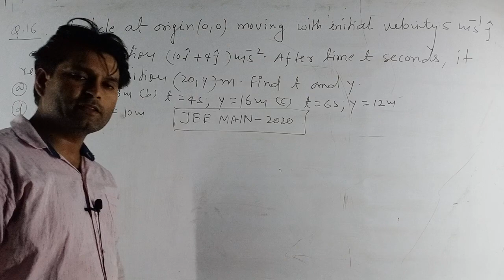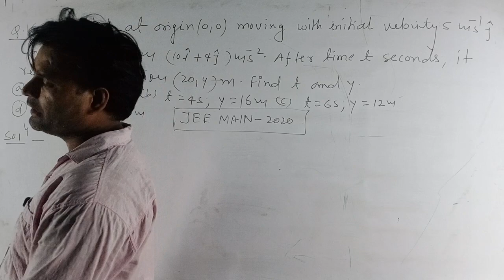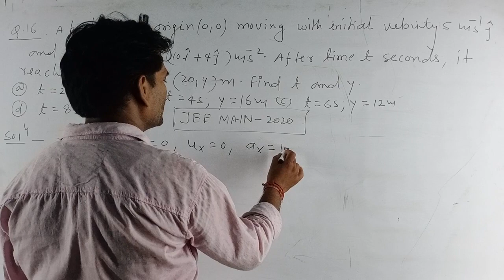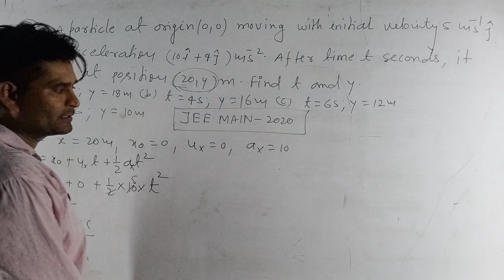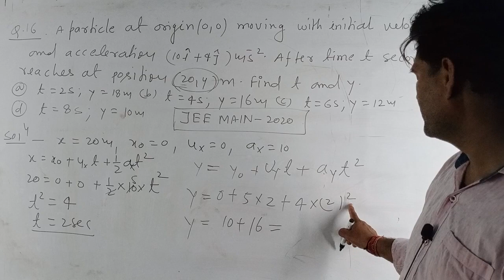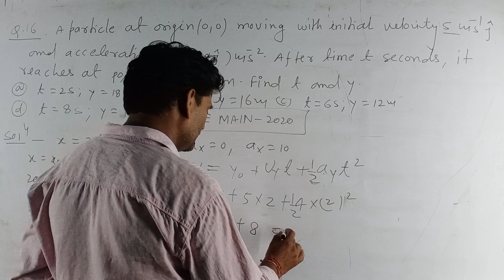PHYSICS JEEMAINS-2019 NUMERICAL MOTION IN PLANE/JEEMAINS QUESTIONS/NEET QUESTIONS/JEEMAINS -2021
all questions in motion in plane
Numerical ncert books
cbse board physics practical
physics concept
physics basic knowledge
physics chapter wise questions
physics IIT numerical
physics neet previous year Important questions
physics neet previous year question
physics neet all questions with chepter wise
physics numerical ncert books